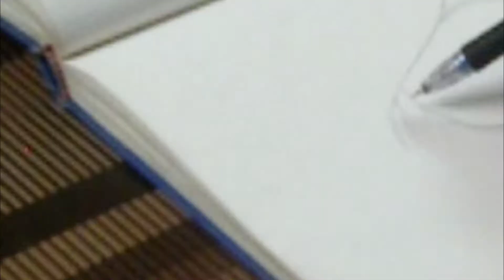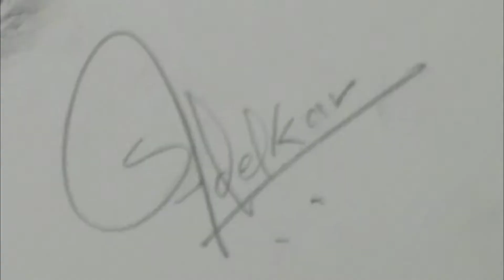Eagle eye | sketch | shubham art